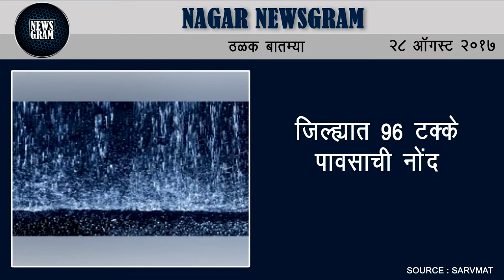Nagar Newsgram | Nagar News | Today's News Headlines | 28 August 2017